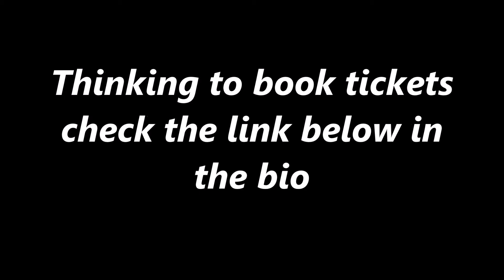Youtube FanFest Mumbai !!!!!